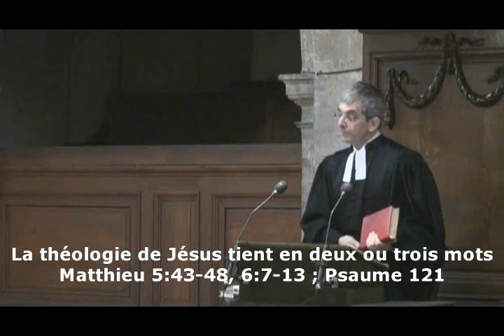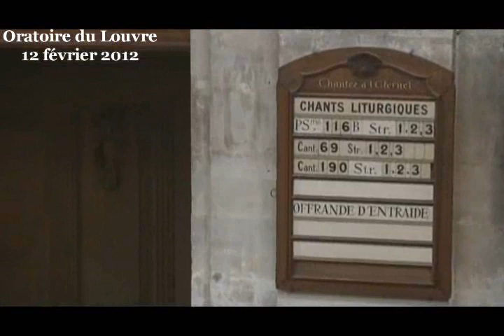La théologie de Jésus tient en deux ou trois mots (Matthieu 5 :43-48, 6 :7-13)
Culte du dimanche 12 février 2012 à l'Oratoire du Louvre
Que sait-on de Dieu ?

Être chrétien c'est faire confiance en Jésus-Christ pour avancer sur cette question. En le regardant vivre, d'abord, car c'est surtout comme cela qu'il nous montre qui est Dieu. Nous savons maintenant que Dieu est bienveillant parce que Jésus l'était et qu'il ne rejetait personne, qu'il pardonnait et priait même pour ses ennemis. Nous savons qu'aux yeux de Dieu nous valons plus que tout parce que Jésus s'est donné entièrement pour nous sauver...

Mais ce qui est curieux, c'est que Jésus ne nous dit pas tellement qui est Dieu. Il nous le laisse toujours deviner à travers ces petites histoires qu'il raconte, et nous devons nous-mêmes chercher ce que le berger, ou le roi, ou le semeur de l'histoire nous apprennent sur Dieu, ou plutôt ce qu'elles nous apprennent sur ce que Dieu agit et réagit, parce que ces histoires ne parlent jamais de Dieu en soi, comme essayeront de le faire des théologiens plus tard. Mais ces histoires que Jésus raconte sont toujours ambiguës, parce que le roi, le berger, le vigneron sont des humains et donc ces histoires ne parlent pas seulement de Dieu, sous ces personnages elles parlent tout autant de nous-mêmes. Il n'est donc pas facile de tirer une théologie bien carrée de ces paraboles de Jésus. C'est sans doute volontairement qu'il fait de la théologie ainsi, pour qu'il soit plus difficile de se contenter d'une théologie simpliste, que notre théologie soit plus humble. Et puis, je le crois, Jésus désire ainsi que notre théologie soit connectée avec notre propre cheminement de vie...

Mais il y a quand même un passage où Jésus nous parle de Dieu. Et sa théologie tient alors en deux ou trois mots seulement. Vous être d'accord avec moi, pour une fois, j'espère pour trouver ces quelques mots de  théologie extrêmement profonds et extrêmement spirituels, et laissant une grande liberté à chacun.

Jésus nous donne d'abord une théologie en trois mots (en hébreux) :
« Votre père qui est dans les cieux est parfait »